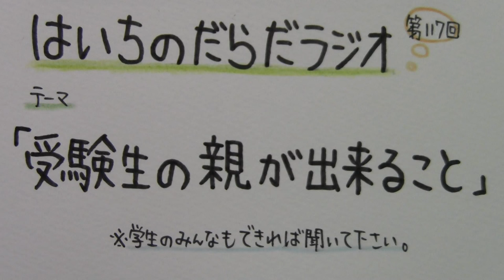【はいちのだらだラジオ】第117回－受験生の親が出来ること